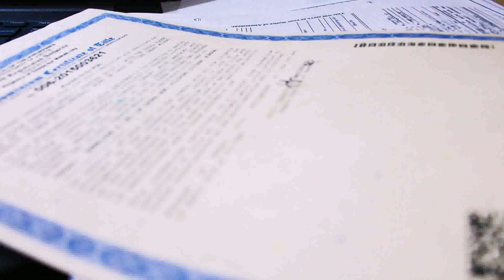Buy Car NY 5% DP